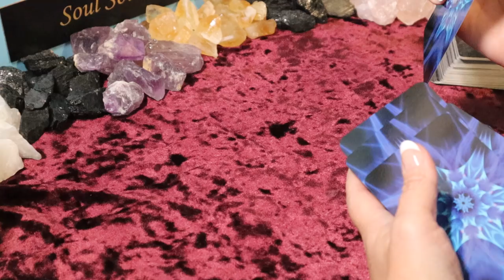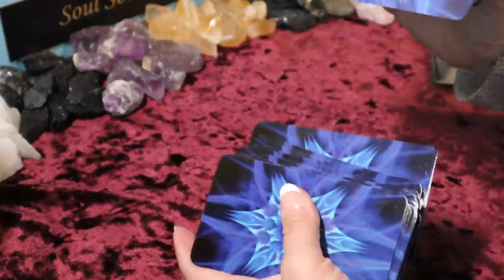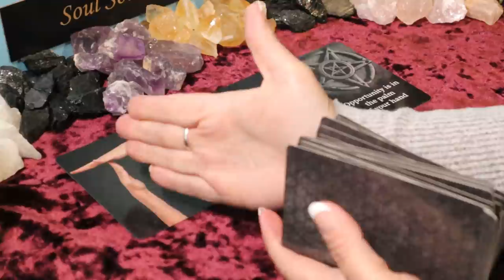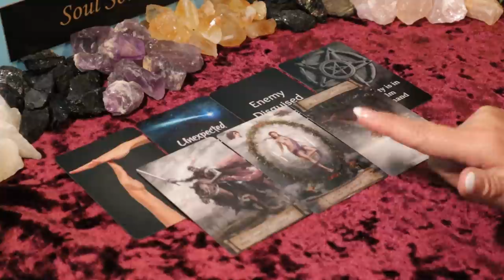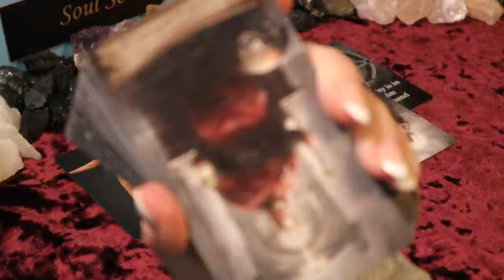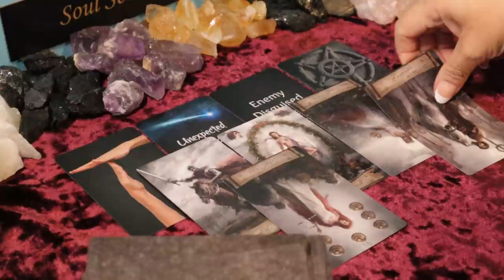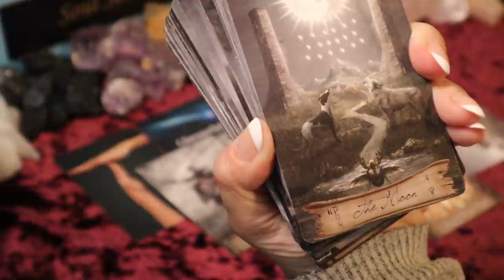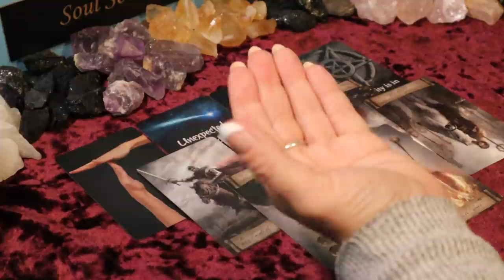Capricorn | Time Out | April 1 -15 Capricorn Tarot Reading